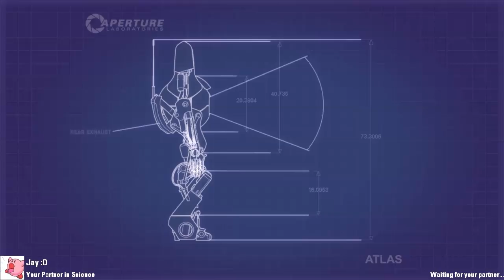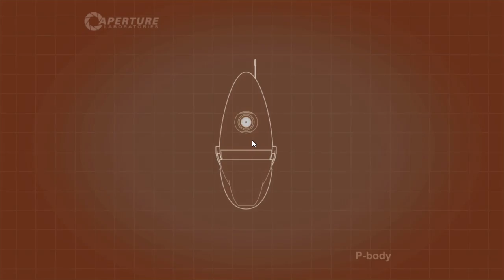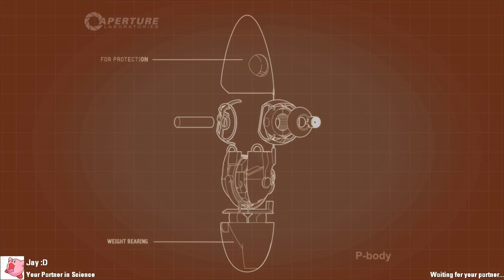Let's Play Portal 2 [CO-OP] - Part 3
Oh how I hate giant spinning blades.